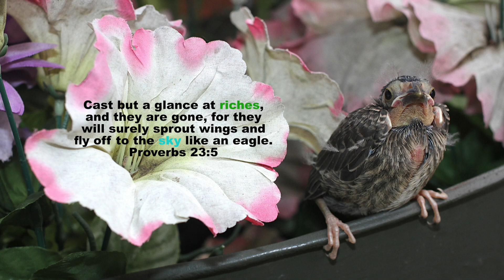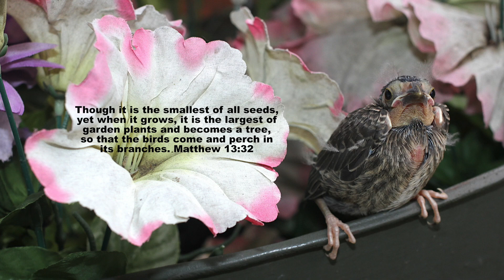Bible Verses (7)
Created by Randall M. Rueff (K9RMR)